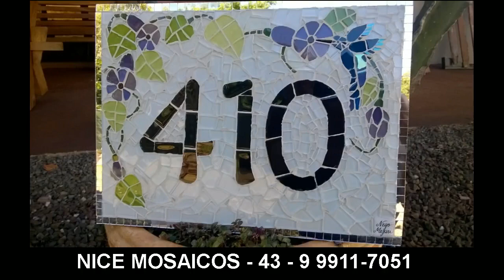Bom Dia Cidade - 18/12/2020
Destaques Bom Dia Cidade – 18/12/2020:

Apucarana registra 53 novos casos e mais 2 mortes por covid;
Nova testagem mostra contágio em declínio no asilo;
PRF dá início à Operação Rodovida 2020/2021 no Paraná;
Comitê dá sinal verde para aprovação da vacina da Moderna nos EUA; agência deverá autorizar;
Praças de pedágio reajustam tarifas a partir desta quinta-feira na região de Londrina;
Temporal em SC: trabalho de buscas por desaparecidos continua nesta sexta.

Bom Dia Cidade - Apresentação Cadu Freitas e Anderson Santos